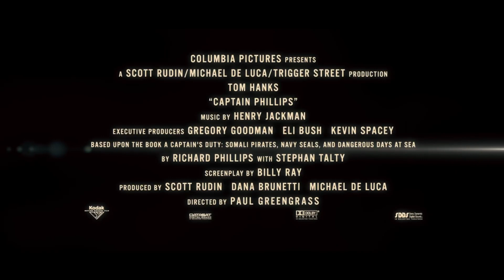Капитан Филлипс - Русский трейлер (HD)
В начале апреля 2009 года, близ берегов Африки, несколько сомалийских пиратов атакуют и пытаются захватить массивный контейнеровоз MV Maersk Alabama. Команда корабля активно сопротивляется и в конце концов не даёт взять себя в плен. Захватчики вынуждены ретироваться и покинуть судно на небольшом катере, прихватив с собой немолодого капитана Ричарда Филлипса…

Страна: США
Жанр: триллер, драма, криминал, боевик
Режиссер: Пол Гринграсс
Актеры: Том Хэнкс, Баркхад Абди, Баркхад Абдирахман, Файсал Ахмед, Махат М. Али, Майкл Чернус, Юл Васкес, Макс Мартини, Кэтрин Кинер, Крис Малки